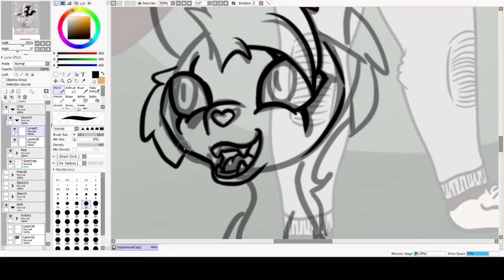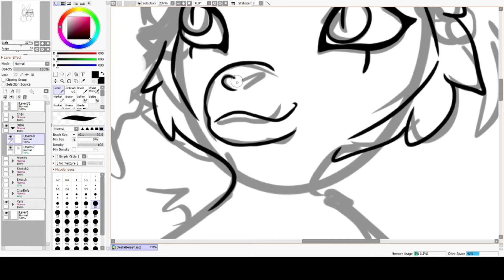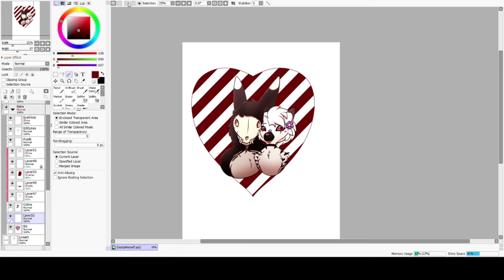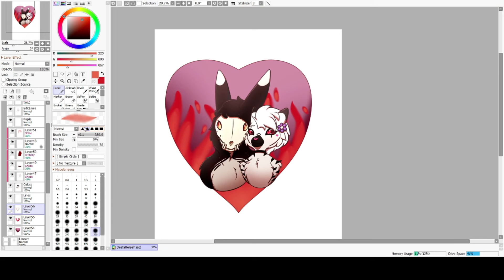Heart of Love & Fire - Speedpaint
Second speedpaint of the celebratory pieces I whipped up for my bf and I's 4th year anniversary :D
I tried doing a couple cute chibis, but oh my god, the second one's face for my character looked terrifying XDD
2/2 of Anniversary speedpaints

Time Taken:
1 hour, 36 minutes (For first 2 images)
1 hour, 4 minutes (For 3rd image)